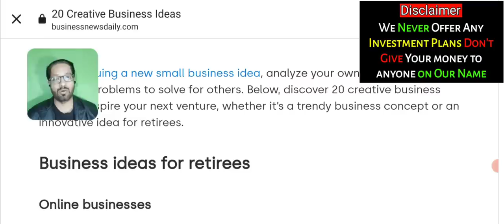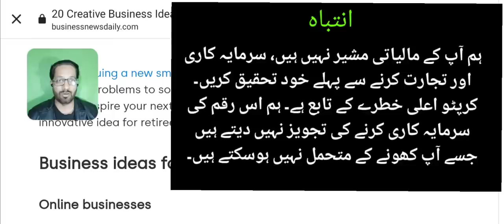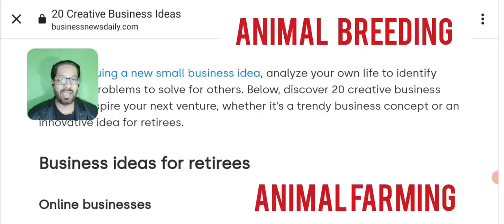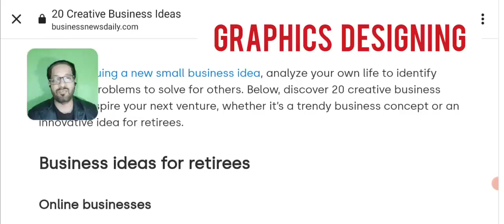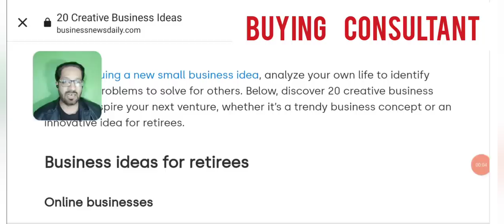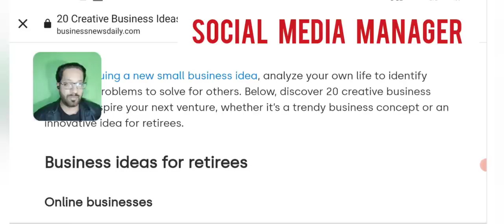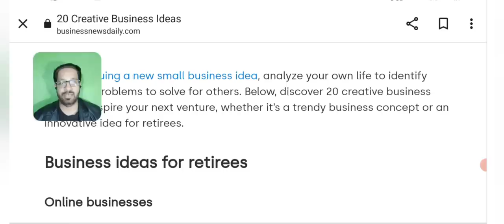Pakistan Default Risk - 5 Best Business - Economic crisis 2022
Pakistan Default risk has increased and people are worried because of this economical crisis .
I am here with top 5 Best Business (karobar) ideas 2022/2023 that will survive even in this diwaliya situation of Pak. And will give you great earnings and passive income.

🔴 Table of contents:

00:00 : intro
01:53 :  economy collapse
03:20 :  Pakistan Default Risk
07:45 :  Best Business karobar ideas 2022/2023
10:10 : Outro

🔴🔴🔴Popular Uploads 🔴🔴🔴

_____________________________/SOCIAL LINKS\___________________________________